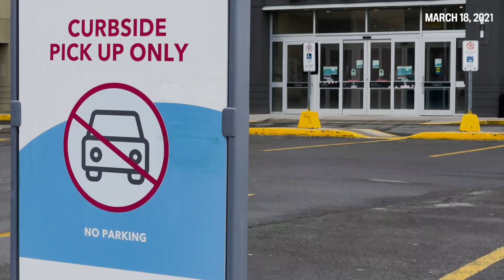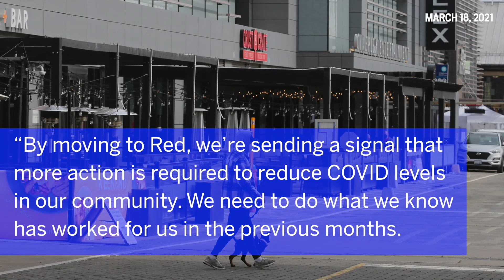Ottawa to move into provincial Red-Control zone on Friday